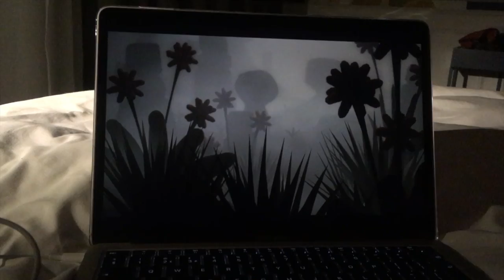Staycation vlog Malta hotel: fiancé quality time | Kendra Farrugia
A day in my life as I head off with my fiancé to spend a night away at a hotel staycation here in Malta. We spend some quality time together,  jacuzzi it up, and get some well-needed rest and relaxation!

Share this with someone who you'd think would enjoy it too!

Chapters:

00:00 Prep
02:55 At hotel
07:37 Leaving

Song 1: Just Maintaining - Sarah, the Illstrumentalist
Song 2: Marble Floors - Guustavv